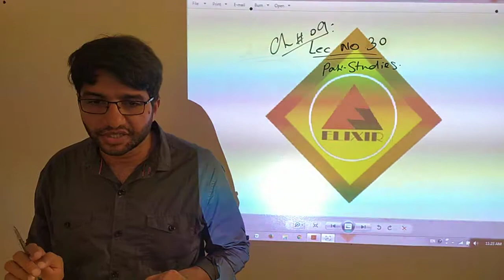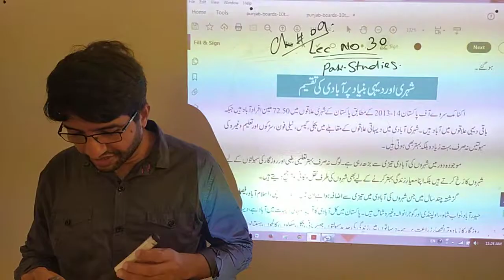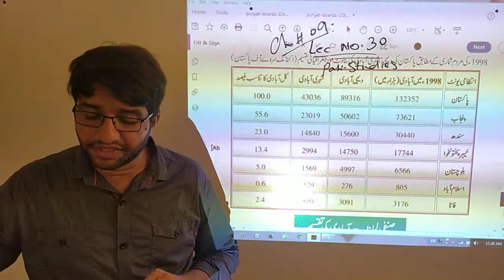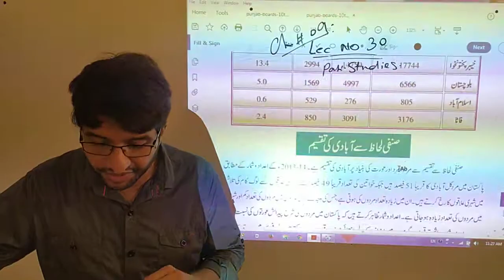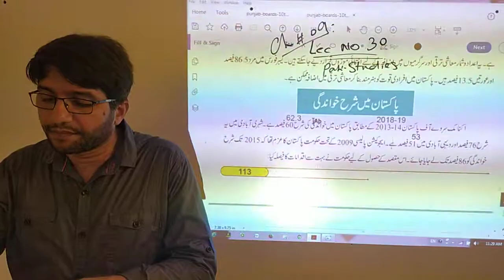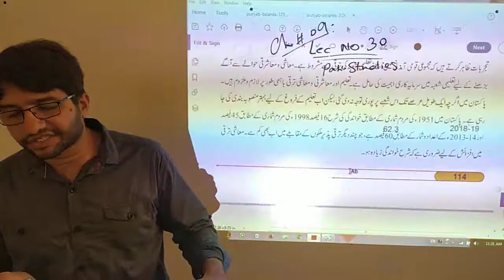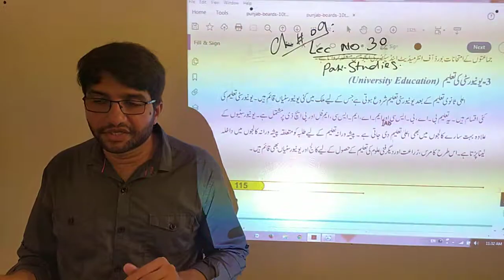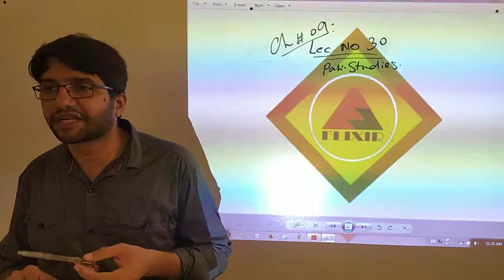Pakistan Studies Lecture # 30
Day-1
10th Pakistan Studies online lecture # 30